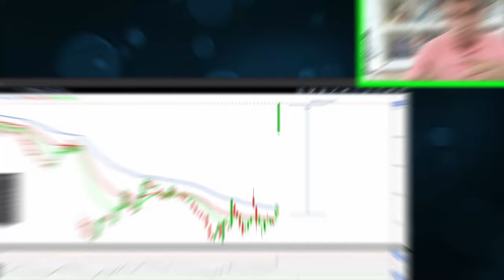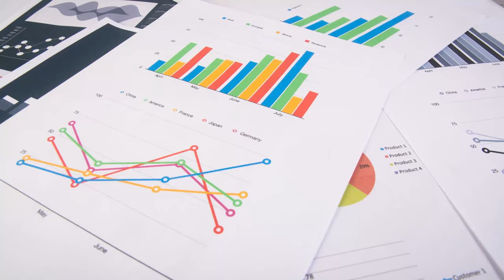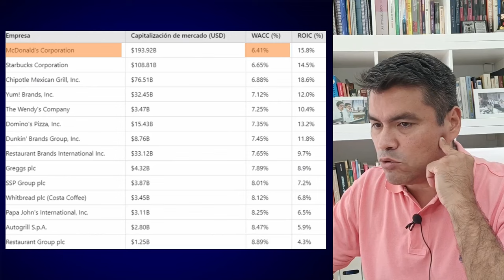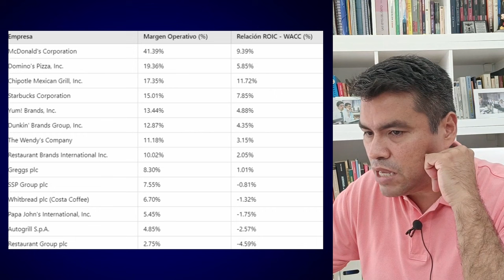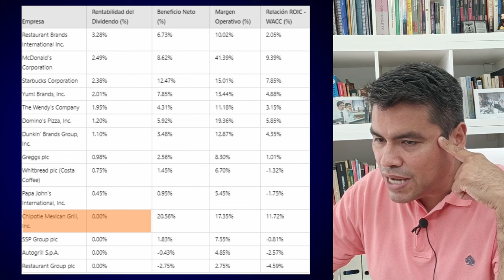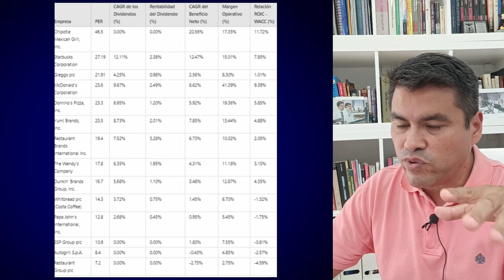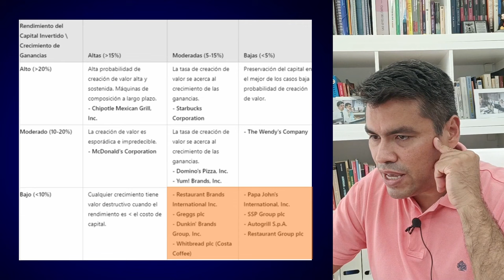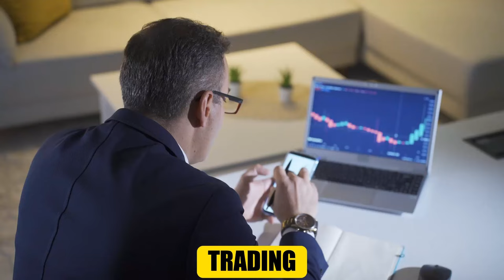¡CRISIS EN STARBUCKS! Despiden su CEO y se DISPARA +25% l Tal vez ya sea DEMASIADO TARDE!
⚠️¿Starbucks en Peligro? Sus Competidores Podrían Ser la Inversión del Año

Tras un rebote del 25% en las acciones de Starbucks, los inversores se preguntan qué sigue. En este video, evaluamos si el reciente aumento es sostenible y cómo Chipotle y McDonald's podrían ser mejores inversiones en el sector.